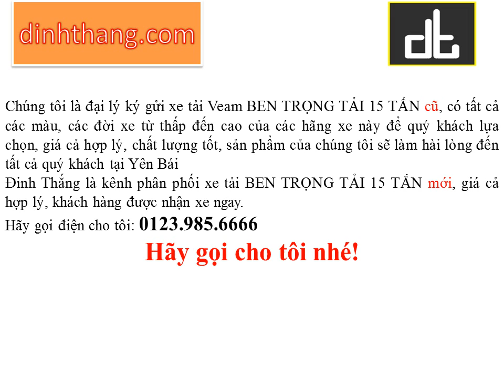Mua, bán ô tô mới-cũ xe tải BEN VEAM TRỌNG TẢI 15 Tấn tại Yên Bái (01239856666)